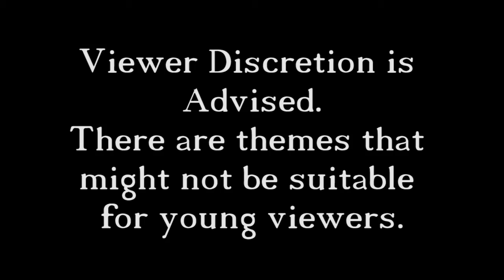BioShock 2 - 11 - Into the Valley of Death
In this episode we run into some trouble, find our way out of it only to get into more trouble. Do We make it out alive? The answer is no, no we don't; not on the first try at least.